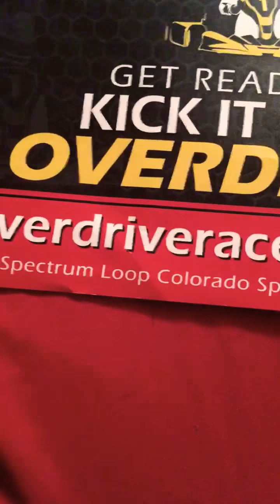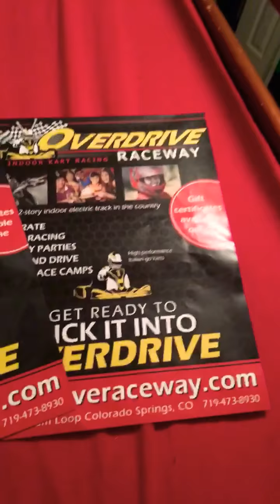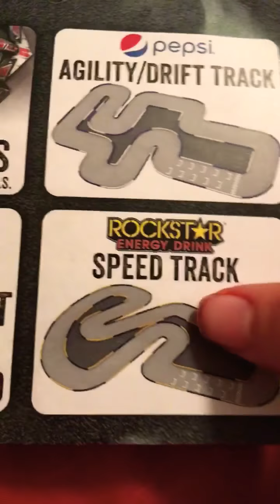My Channel Could Be Over‼